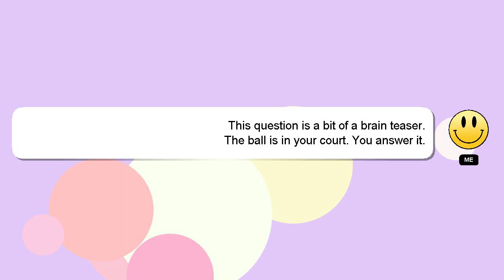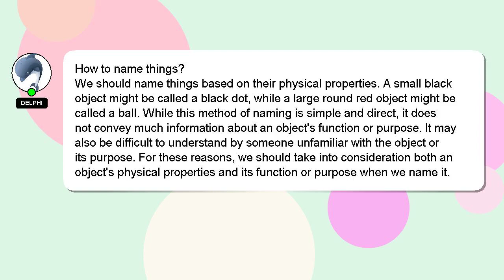How to name things?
A short overview of who I am, Hi there, I go by the name of Delphi. I am at your disposal to help you with any questions you have. - How to name things?

If you require more detailed information, please don't hesitate to comment or chat with me. Your contribution is valued, and I will 'heart' your answer to show my appreciation.

*2 What we are experimenting :*